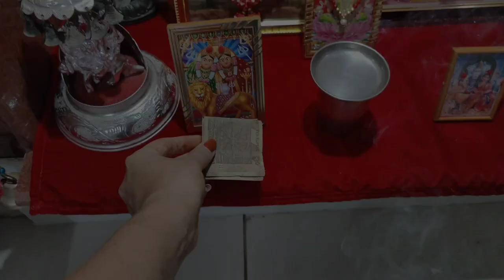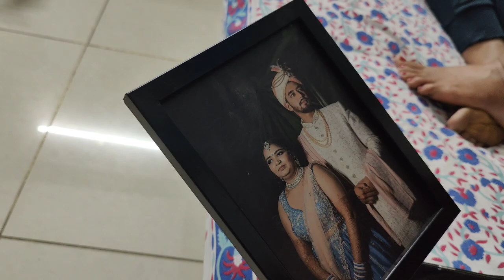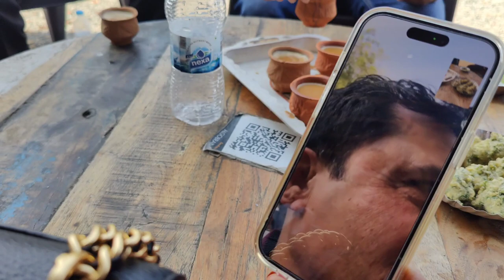BACK TO SURAT ☺️🫶||SURAT FOOD TRY KARAVYU BADHA NE😋😋gujju